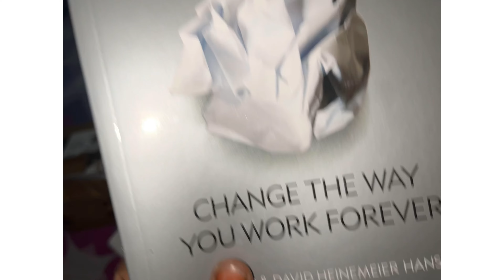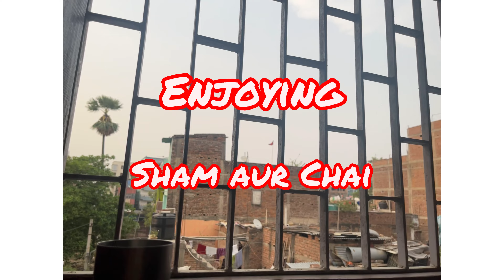| Patna ki pahli barish | Busy schedule hone k karn time km mil rha | Fish Achar chai Aur hum |